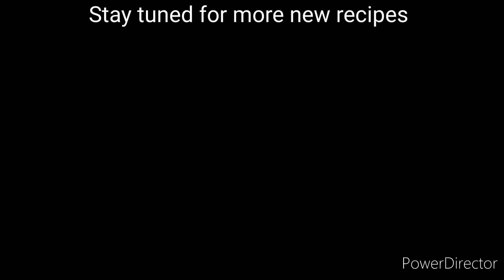Chicken lal jhol recipe| মুরগীর লাল ঝোল রেসিপি| Desi murgir lal jhol recipe